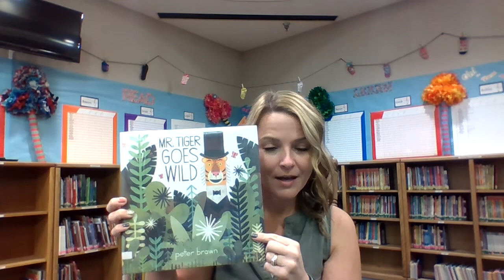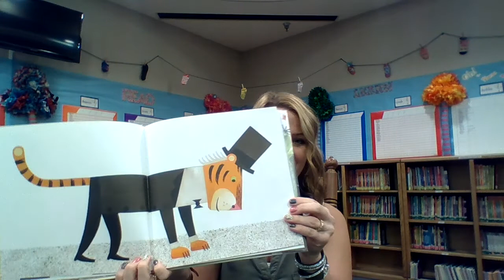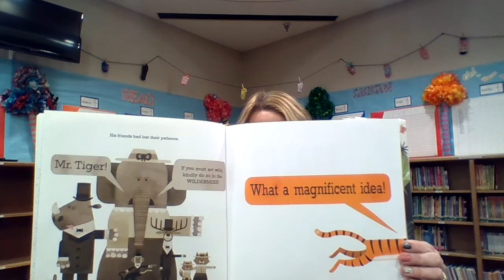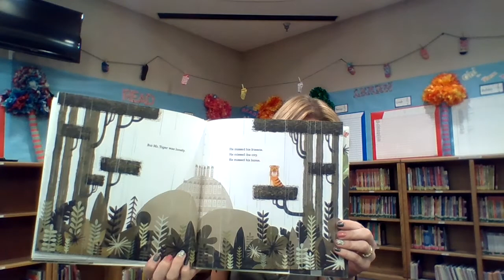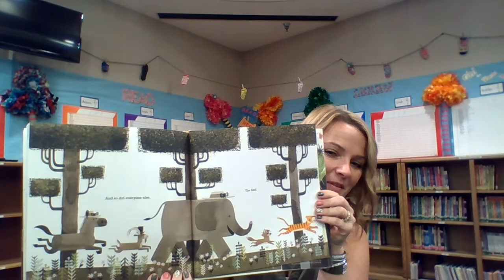Mr. Tiger Goes Wild by Mrs. Cortez